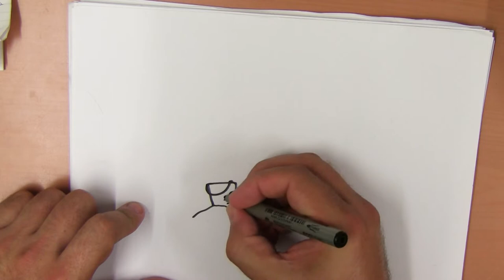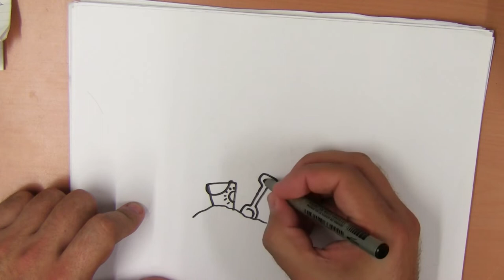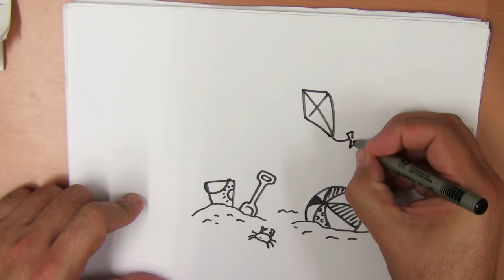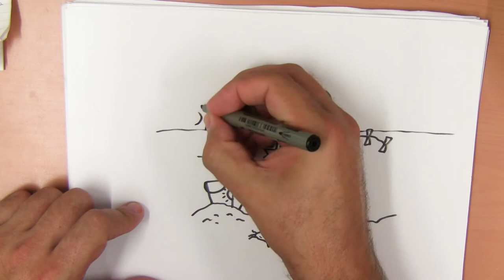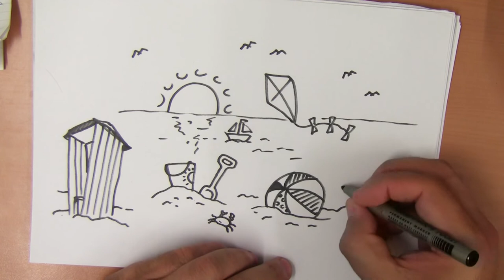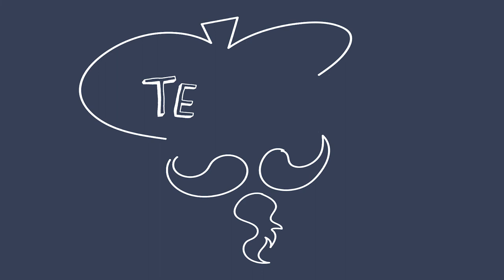4 juli - Hoe teken je een strand?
Vandaag gaan we een strand tekenen en alles wat daar te zien is.
Teken je weer mee?